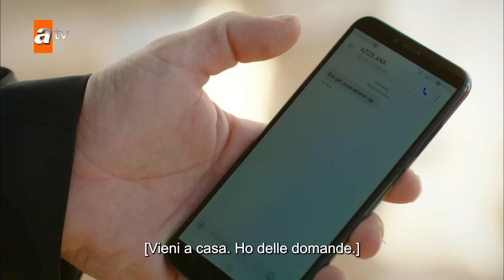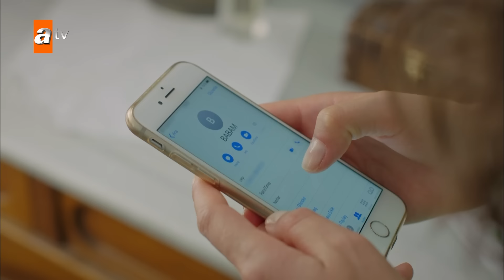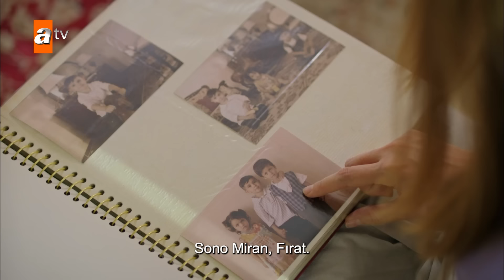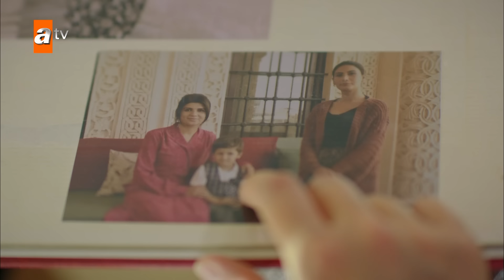Hercai - Episodio 69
Reyyan è la nipote della famiglia Sadoglu, una delle famiglie più forti di Midyat. Sebbene suo padre Hazar e suo zio Cihan siano figure importanti nella grande famiglia, il vero leader è suo nonno, Nasuh. Nasuh ha maltrattato Reyyan, mentre è sempre stato più premuroso con sua cugina Yaren. Il motivo è che Reyyan non è la sua nipote biologica. Reyyan, ignara di questo fatto, va a cavallo e quando l'auto di Miran si avvicina, il cavallo si spaventa e Reyyan cade. Miran si innamora di Reyyan e vorrebbe sposarla. Questa notizia permette a Yaren di vendicarsi di Reyyan, che gli ha portato via l'amata. Dopo il matrimonio, Miran e Reyyan si recano nella loro villa per iniziare la loro nuova vita, ma Miran mette fine alla relazione dopo aver trascorso la prima notte con Reyyan. Il motivo è che il padre di Reyyan ha ucciso la madre e il padre di Miran molti anni prima e Miran è stato cresciuto dalla nonna per vendicarsi di quelle morti. Col tempo, i segreti verranno svelati mentre Reyyan e Miran cercheranno di apprezzare il loro amore nonostante tutti gli ostacoli.